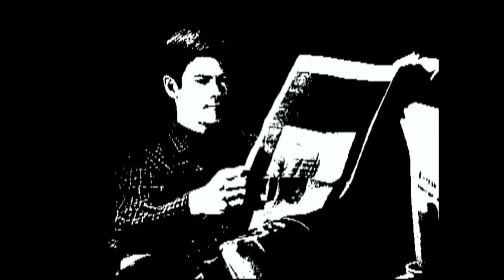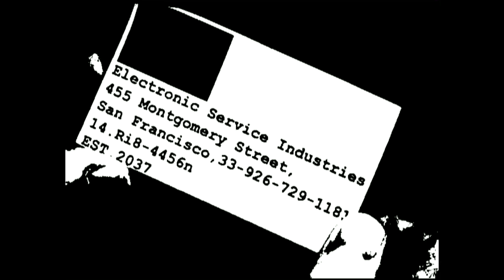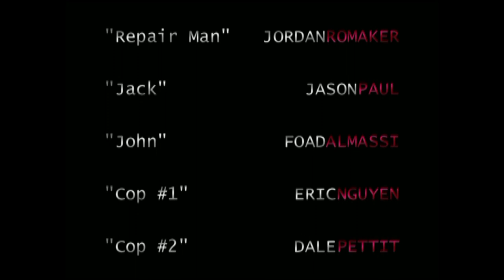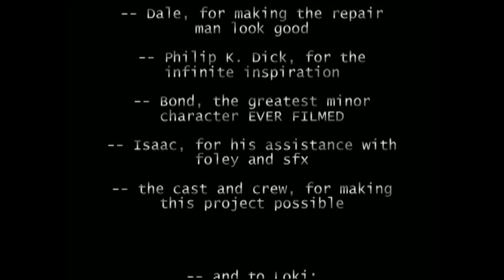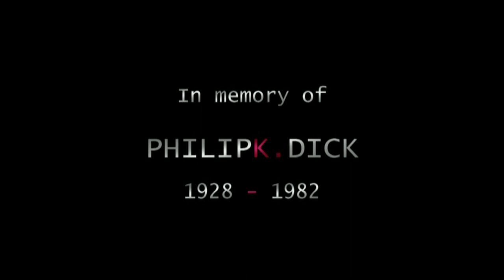Service Call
This was my submission as my final film school project.

Whereas normally each student had to produce their own video for each term, the final assignment before our graduation was only going to consist of 3 films in total. This was because, unlike our previous videos which were all shot digitally, this time we were being given the opportunity to shoot on actual 16mm and 35mm film; it is prohibitively expensive, however, so the school could only afford to provide film stock for 3 projects. The idea was that we each had to submit a proposal for a short film, then a committee of the school's staff would select what they thought were the best 3 proposals; those students would then be made the directors of those projects, and the rest of the class would split 3 ways and function as the crews for those projects in their various capacities.

I was not one of the 3 students who was chosen to shoot on film. This is because I, rather cunningly if I do say so, specified in my proposal that I wished to once again shoot this project digitally. And so, it remains a point of pride for me that for the first time, they made an exception and allowed a 4th student to direct. Also a point of pride was that, out of the 4 of us, I was the only one to fully complete my film by the end of the term.

The subject of this film is based on a short story of the same name by Philip K. Dick, my favourite author and easily one of the greatest science-fiction writers of all time, maybe even arguably the best. In 2006, I was particularly obsessed with him and was devouring as much of his material as I could. When I first read "Service Call", I was utterly blown away. It might not be the most stupendous thing he's ever written, but for some reason it made a massive impression on me, and I knew immediately that I had to make it into a movie one way or another. So, when I got selected to direct a final project for school, I didn't have a moment's hesitation that this was what it was going to be.

This film was supposed to have been shown at my school's annual in-house film festival, but for reasons that were never fully made clear to me, the festival was unceremoniously cancelled. So, aside from DVD copies that I distributed to the cast and crew, as well as a few select individuals I've shown this to on a single occasion, this film has basically been seen by next to nobody; I'm therefore very happy to after all these years finally release it for public viewing.

Quite literally every film I had previously produced in my life was basically made just by myself and a few other friends or colleagues, and virtually always had a budget of precisely ZERO dollars; this film, on the other hand, was produced by easily the largest crew I've ever worked with, and I actually spent over $1000 to get it completed. For this reason, as well as for its own sake, I very much hope you enjoy the fruits of our labours, such as it is.

CREDITS:

** Crew **
Adapted, Directed, & Edited by Jordan Romaker
Cinematography & Lighting by Javier Mancilla & Dale Pettit
Directing Assistance by James Bond
Production Management & Casting by Jeremy Jagusch
Filmed by Bryon Mumford
Boom Operation by Jeremy Jagusch, Foad Almassi & James Bond
Grip Rigging by Eric Nguyen & Andrew Wibberly
Continuity by Amanda Smith
Executive Production by Jordan Romaker & Jeremy Jagusch

** Cast **
David -- Rob Tremblay
Fay -- Talia Russo
Repair Man -- Jordan Romaker
Jack -- Jason Paul
John -- Foad Almassi
Cop #1 -- Eric Nguyen
Cop #2 -- Dale Pettit
Police Captain -- James Bond